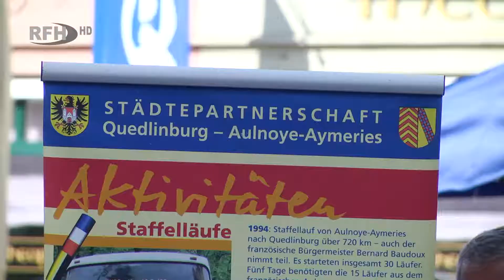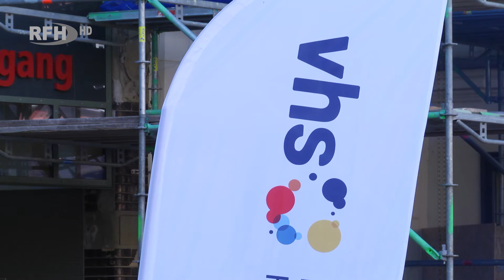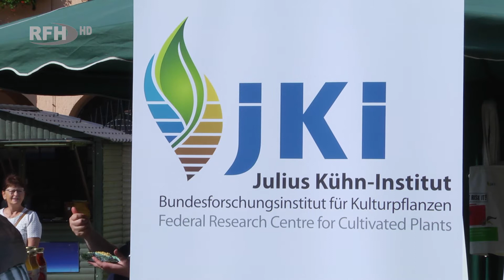Viele Jubiläen auf dem Markt - Bürgerfrühstück, Städtepartnerschaft, und die Landpartie - RFHaktuell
►Thema:
Viele Jubiläen auf dem Markt - Bürgerfrühstück, Städtepartnerschaft, und die Landpartie